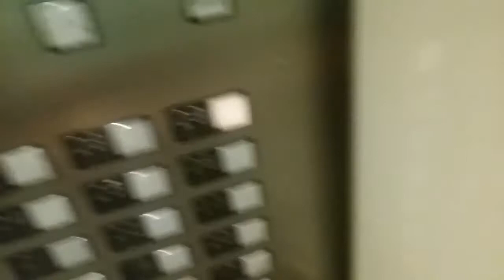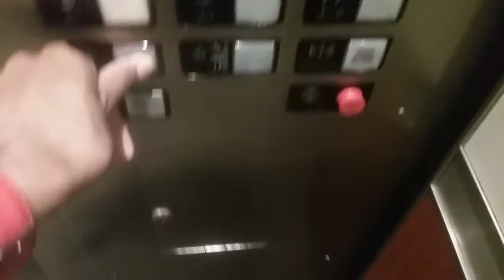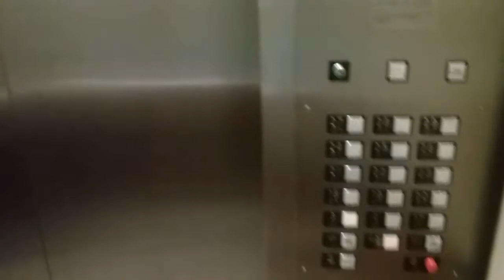Otis High Rise Traction Elevators At City Center Square Kansas City, Missouri